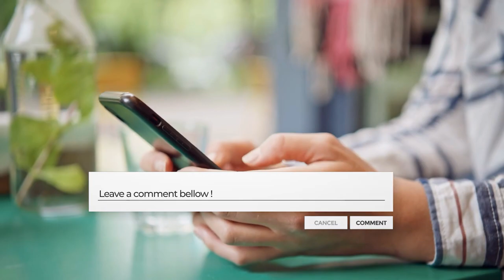How Dogs Were Domesticated And Became Our Best Friends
Dogs are one of the most popular pets in the world and for good reason. They're loyal, loving, and always happy to see us! But did you know that dogs weren't always our friends? In fact, they were once wild animals. Well, that's what we're going to talk about today.